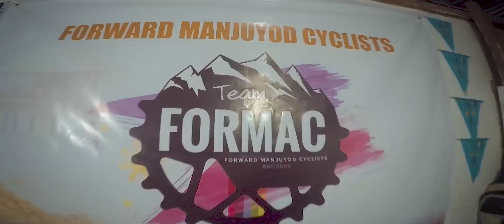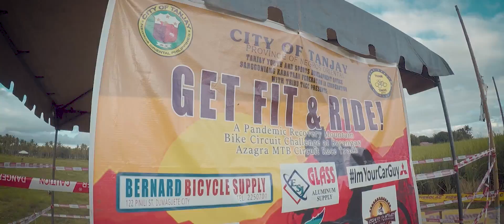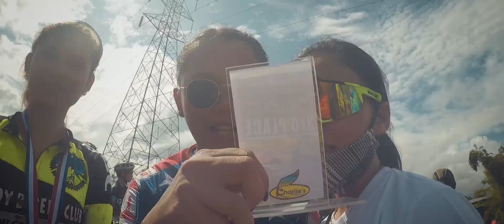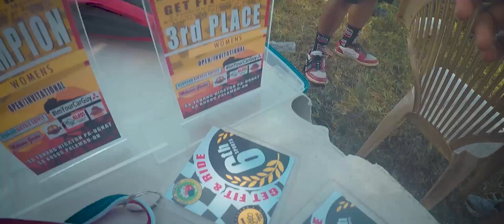TANJAY MTB RACE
Tanjay City - MTB Circuit Race 2020
Get Fit & Ride | A Recovery Ride for Pandemic

*Use of Headphones recommended for the optimal experience.

⚡Music: Sucker (For a Happy Ending) - Kaptan & Light Blue - UTAH

Special Thanks to Vhem Zamora for lending me his GoPro, and to Camille Zamora & John Mark DelaCruz for shooting the clips when I was on my bike. Thanks Guys :D

DISCOVER THE WORLD ONE TRIP AT A TIME!